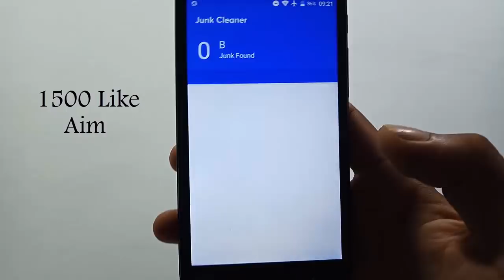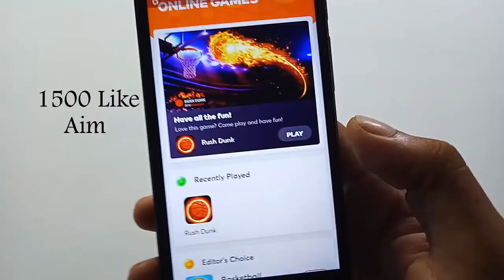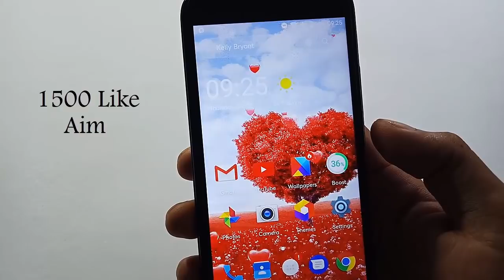You Never See This Amazing Secret Thing For Your Mobile Phone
Hi friends, here is You Never See This Amazing Secret Thing For Your Mobile Phone. This is amazing secret launcher for android phone you should must try this, Hope you like it because it is live launcher.